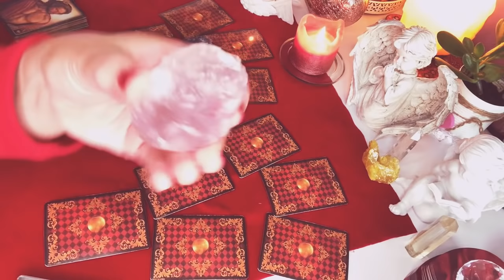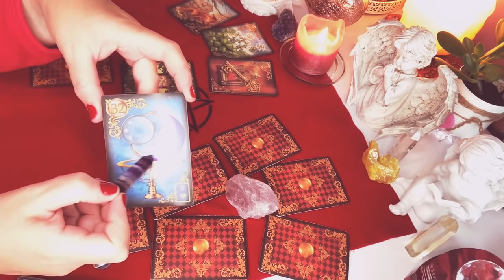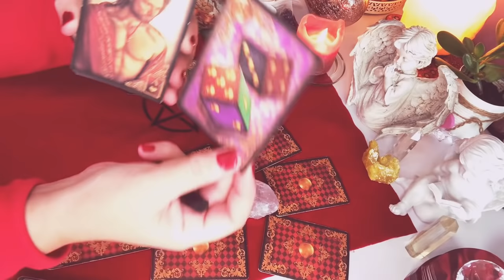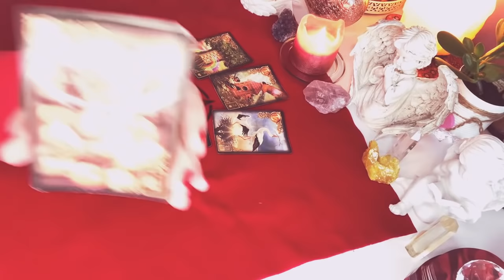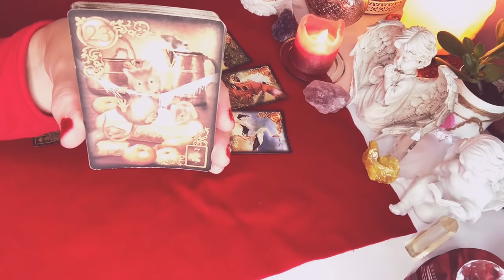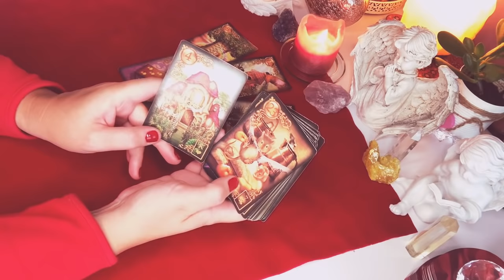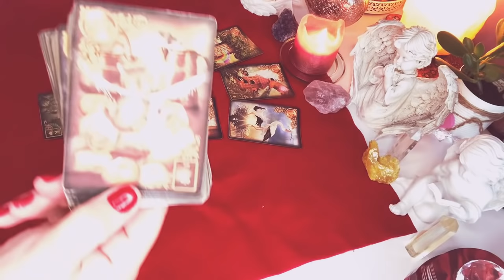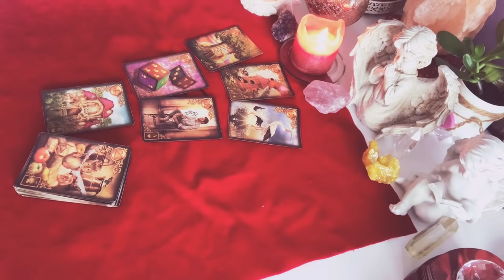Orakel❤️CZY ON ZAPOMNIAL O TOBIE?❤️wybierz grupe❤️2x6#Kart#LENORMANDA❤️wrozby porady przekazy❤️